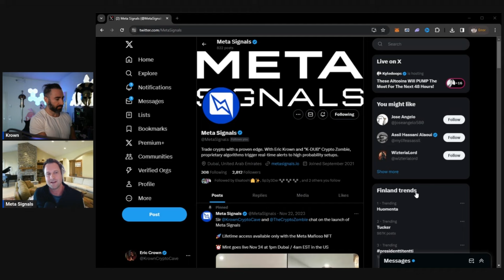Meta Signals NFT - What Is It & What Does It Do?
Automate Your Trading. Strategy Creation, Back-Testing & Execution Tool

Get the Jewel Lite + Daily Statistics + Entropy Deviation + Oracle Pro & MORE.

***Tools Used***

HPDR BUNDLE (HPDR, HPDR V, HPDR Bands, HPDR Oscillator & HPDR Cones) - Statistically Driven Range & returns identifier

*Educational Programs*

40+ Modules of Video and PowerPoint presentation format over 35 hours long + Bonus Material. Reviews inside.